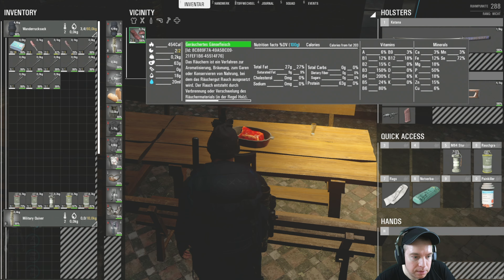SCUM - Wir erkunden das Grusel-Gymnasium! [4K/Gameplay Deutsch/German]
🗡️Schließe dich der FairPlay-Community auf unserem SCUM-Server an:
🗡️[DEU/GER] LP-SCHMIEDE [PVE/PVP]

⭐ 🔥 KANAL-SUPPORT 🔥 ⭐

Werde [MITGLIED] und unterstützte damit den Erhalt des Kanals!